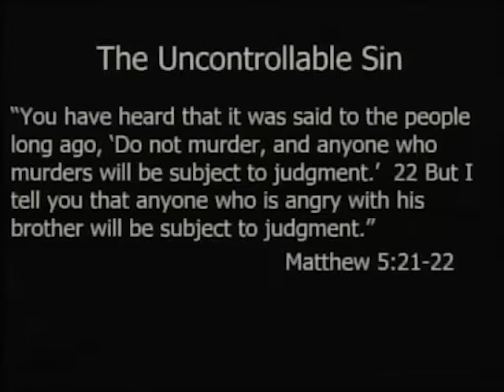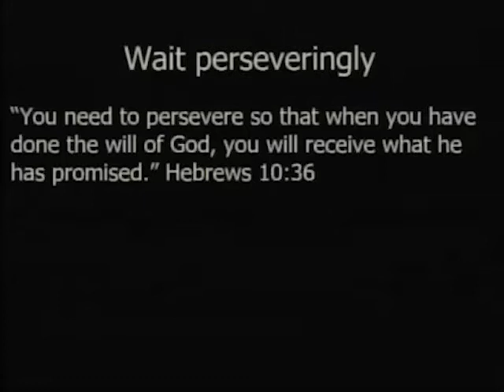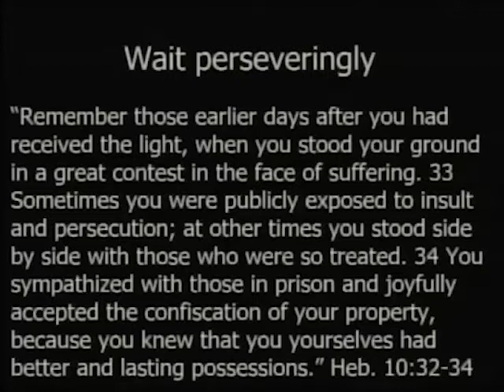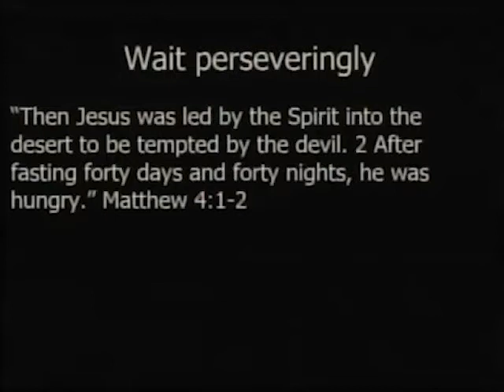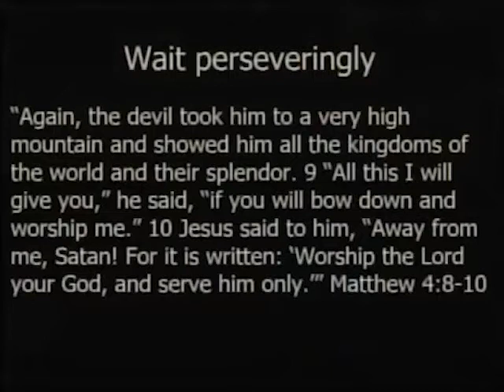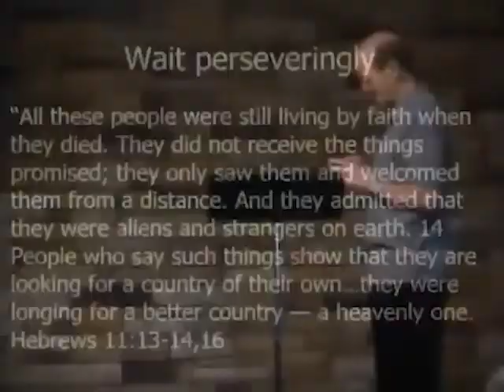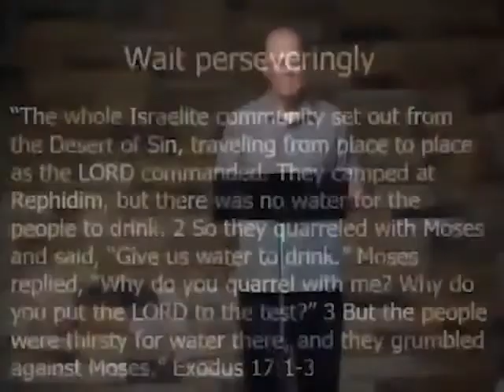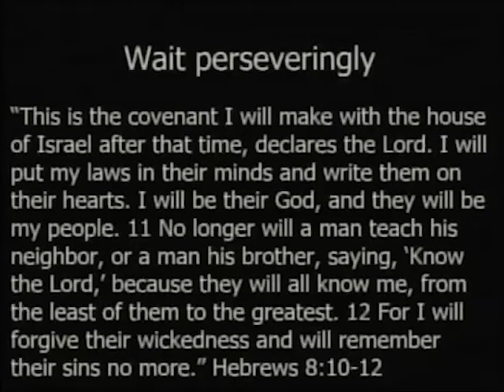The Uncontrollable Sin #10: Striking at the Root of Coveting, Part 3 [June 26, 2022]